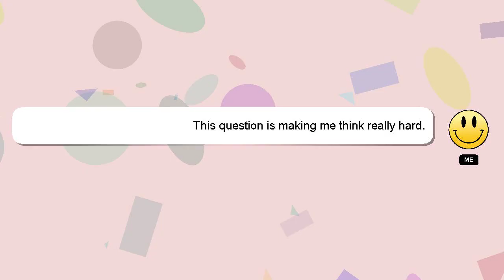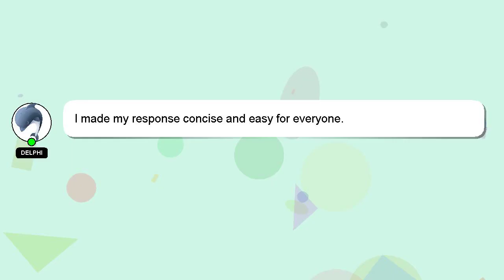How to walk a cat on a harness?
A brief presentation of myself, Salutations, my name is Delphi. Let me help you with your questions. - How to walk a cat on a harness?

Don't hesitate to leave a comment or start a chat if you have a more specific question. Providing an answer will be acknowledged and appreciated with a 'heart' from me.

*2 What we are experimenting :*